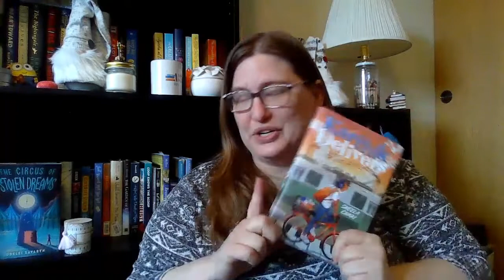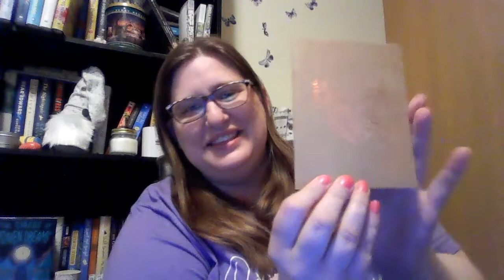Bookish Unboxings April 2022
My two surprises of the month: Bookshelf Thomasville, and Books & Treasures.

Books and Treasure items Artisans:
Booksandtreasures.com
Myheavenlyscents.com
Thehoneyjarhome.com
Booksandtreasures.etsy.com

Spoiler of books mentioned:
Emory’s Gift by W. Bruce Cameron
Karthik Delivers by Sheela Chari